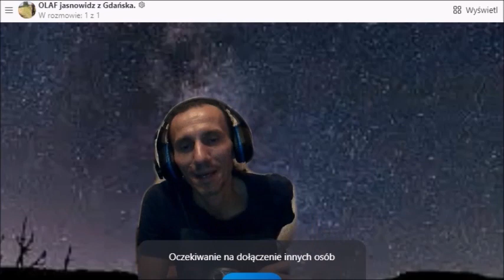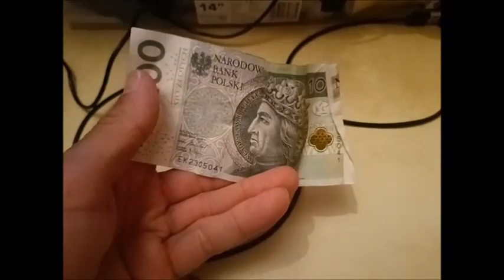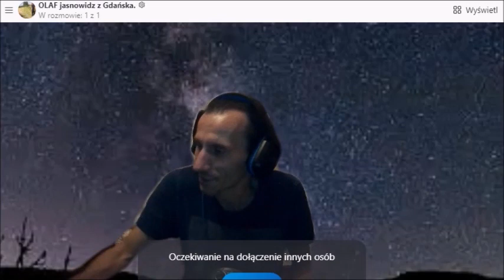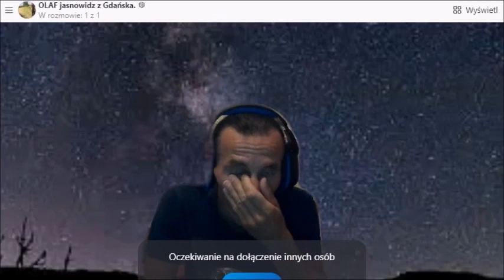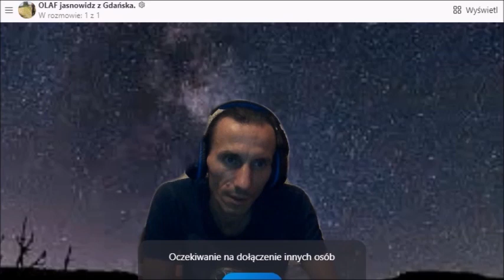'Za chwilę znajdziesz stówę' - niesamowite poczucie ale co się stało dalej?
Jasnowidz z Gdańska i historie:
Dla chętnych wesprzeć moją pracę:
Darowizny (wsparcie dla twórcy) :
- Bank (koniecznie wpisz DAROWIZNA w tytule przelewu):
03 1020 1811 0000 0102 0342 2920
BIC (Swift): BPKOPLPW
ŻRÓDŁO
Artykuł:

Olaf jasnowidz :
Wymienię tu różne rodzaje takich osób:
Do najbardziej rozpoznawalnych należeli m.in.:
Olaf jasnowidz :) ojciec Klimuszko, jasnowidz Alois Irlmaier, śpiący prorok Edgar Cayce, abp. Fulton Sheen, Nostradamus, staruszka z Valdress w Norwegii, Baba Wanga, Stefan Ossowiecki, ojciec Pio, Bruno Gröning ( Bruno Groening )
Objawienia maryjne m.in.:

uwielbienie Jezusa
alicja lenczewska audiobook
litania do serca Pana Jezusa
ewangeliarzop
uwielbienie Boga
jacek piotrowicz
Jezus Chrystus moim panem jest
litania do miłosierdzia bozego
zielone pastwisko
alicja lenczewska
father lukasz modlitwa
oczami Jezusa

Jezus jest blisko
prowadzi mnie Jezus
Tylko Jezus
kierunek Jezus PL
Jezus żyje!
PRZEZ MARYJĘ DO JEZUSA
Piotr Mrotek
Witold Gadowski
Misjonarze Jezusa Miłosiernego
jasnowidz gd
pieniądze